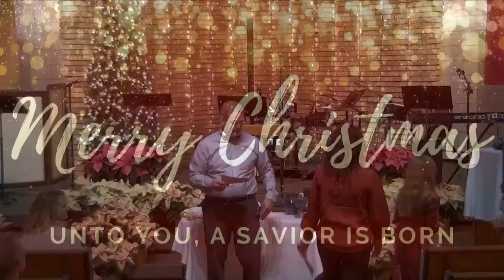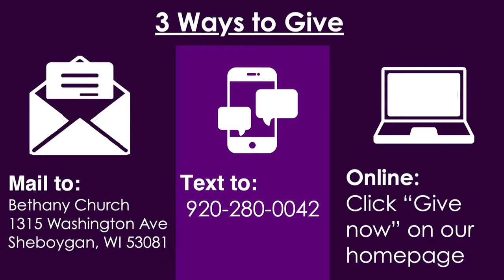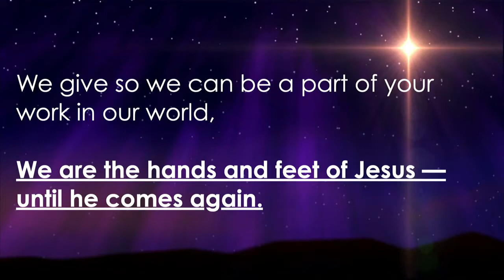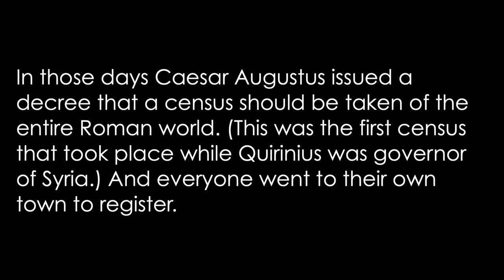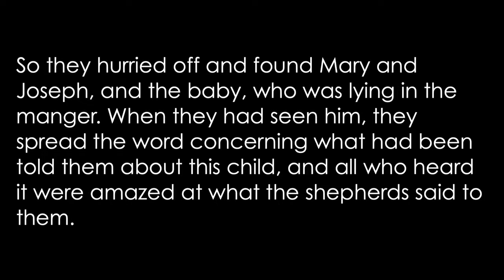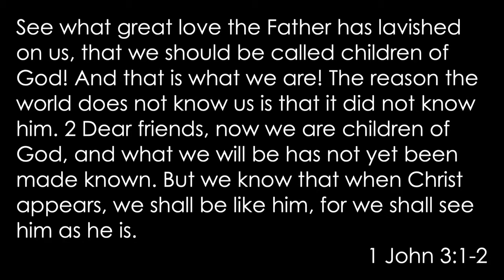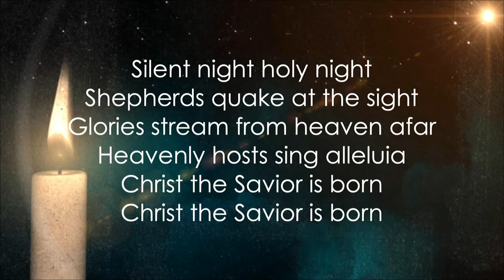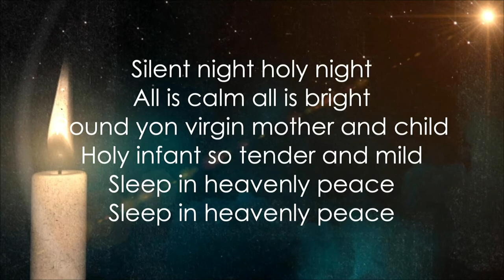Christmas Eve Worship